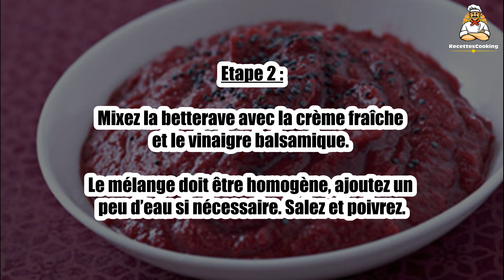Recette : Dip de betterave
Bonjour à tous, aujourd’hui recettescooking.com vous présente la recette suivante : Dip de betterave.

TEMPS TOTAL : 5 min
Préparation : 5 min
Cuisson : 00 min

Ingrédients :

½ betterave cuite
5 cl de crème fliquide
1 cuillère à soupe de vinaigre balsamique
Sel, poivre

Etape 1 : Coupez la betterave en cubes.

Etape 2 : Mixez la betterave avec la crème fraîche et le vinaigre balsamique. Le mélange doit être homogène, ajoutez un peu d’eau si nécessaire. Salez et poivrez.

Etape 3 : Servez le dip dans un petit bol, avec des biscuits apéritifs.